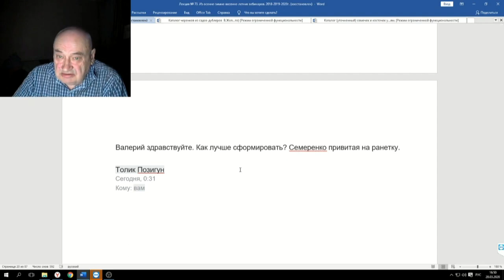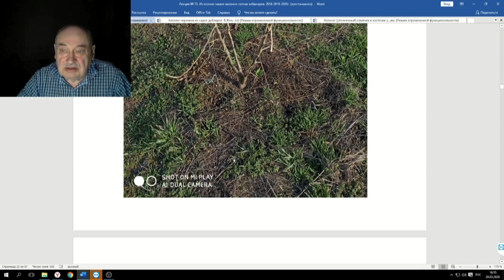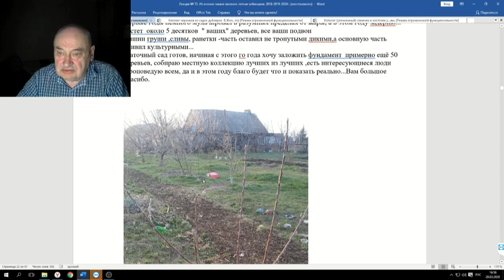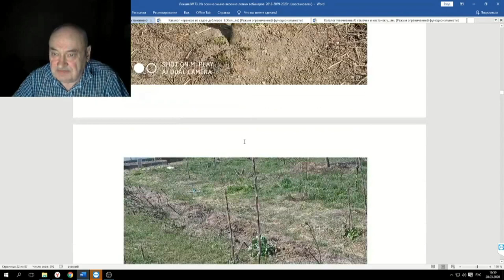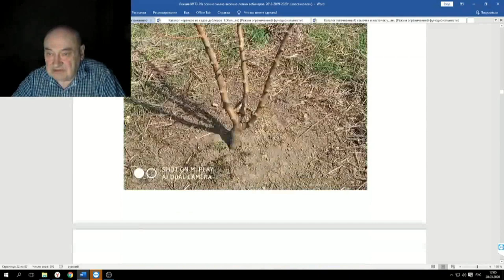73 ч 04 Как правильно обрезать дерево и почему